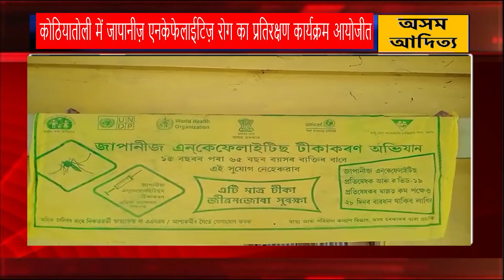कोठियातोली में जापानीज़ एनकेफेलाईटिज़ रोग का प्रतिरक्षण कार्यक्रम आयोजीत